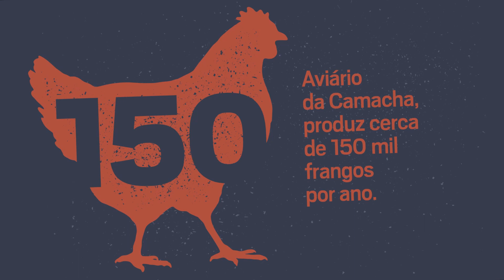Madeira em Números, 28 de Julho de 2020